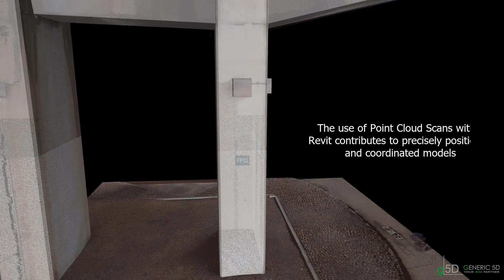Scan to BIM, Viaduct Cracks Detection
Surface cracks on buildings can indicate serious structural integrity issues that threaten the safety of the structure and people in the environment. Timely detection and monitoring of cracks are crucial to managing these risks.
This video shows how we use Point Cloud Scan to detect cracks and produce 2D drawings.